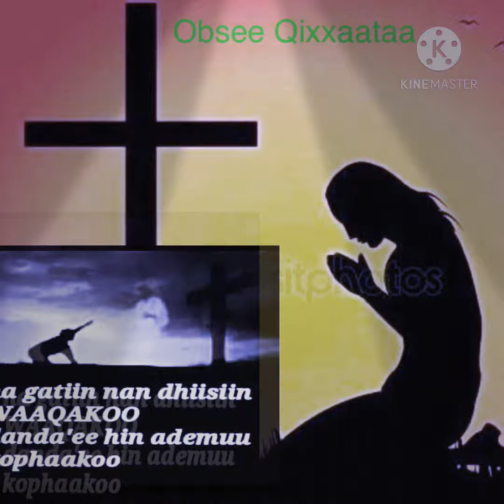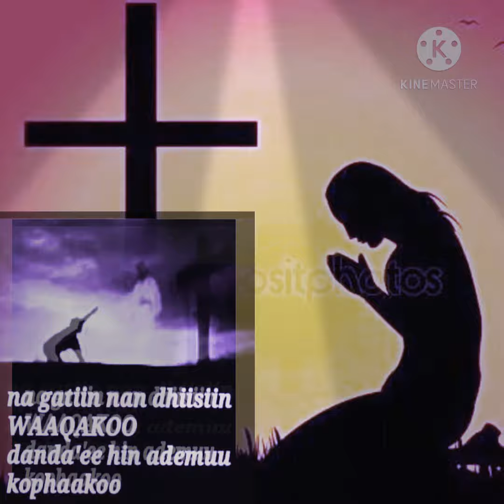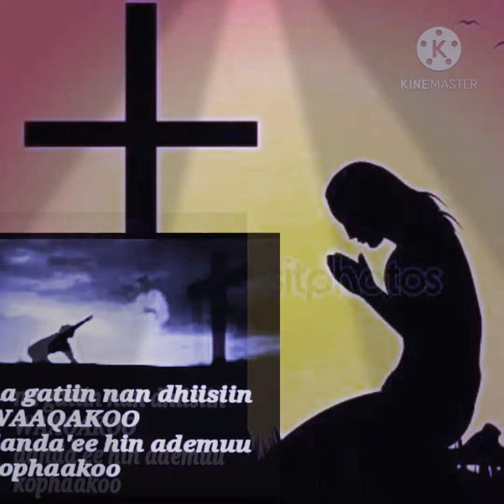NABIYYUU JAMAAL: Yoom biran na geessaa 😢🕊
@Joni & share